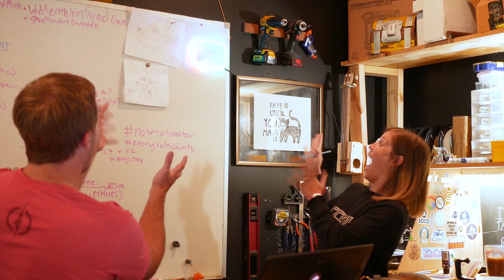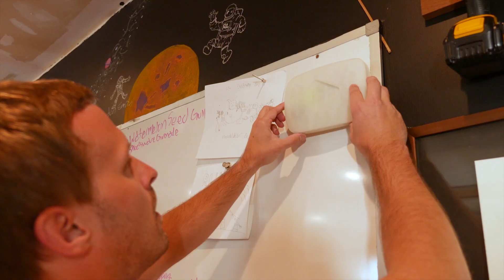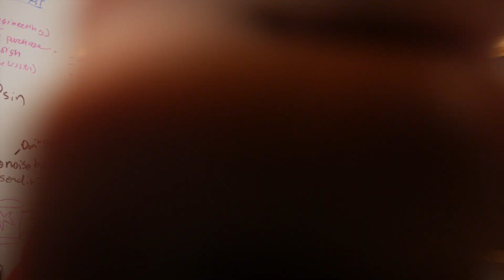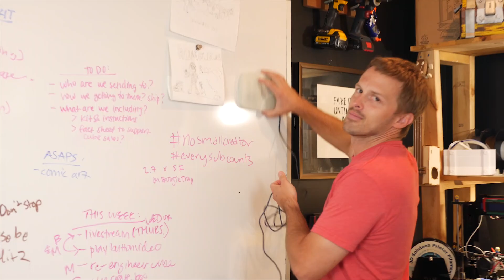HIGH TECH YOUTUBE PLAYBUTTON | Celebrates every sub!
We are so incredibly thankful for your support these past few months! We wanted to say thanks in true RumbleLab fashion by engineering our very own play button to celebrate what we feel is a huge milestone. Again, thanks to each one of you who helped us get there!

MAKE WITH US!
Have an awesome idea for a project and want our help to make, break, or take it apart? Then ask your parents to fill out the MAKE WITH US FORM below.

MAKE WITH US FORM

WHAT IS RUMBLELAB?
RumbleLab was started by some mechanical engineers who are passionate about helping kids get into making stuff. Currently we are taking kids to MARS with our Mission to Mars Challenge Crate. Ready to tackle some problems in outer space?